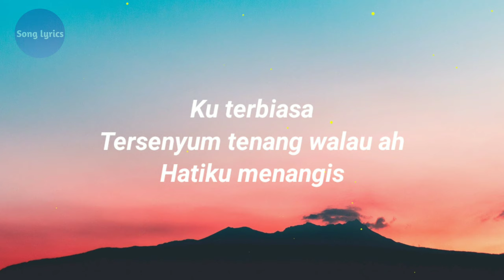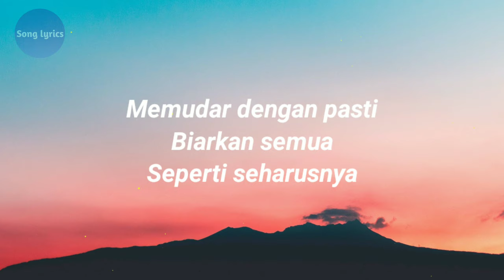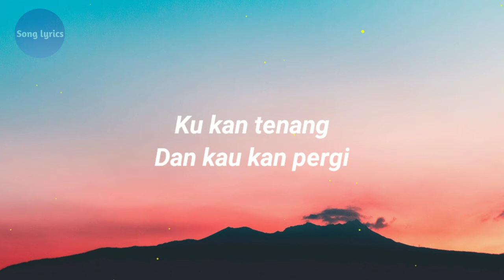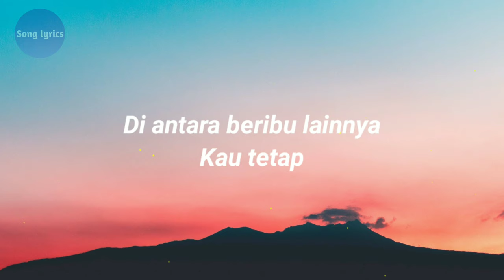NOAH - Walau Habis Terang (Lirik Lagu)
NOAH - Walau Habis Terang

Song & Lyric : Nazril Irham

Contact person Artist Management Musica Studio's (NOAH) :
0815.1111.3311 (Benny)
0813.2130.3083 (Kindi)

Jika Anda memiliki materi berhak cipta dalam video ini dan ingin menghapusnya, silakan hubungi saya di salah satu dari berikut:

Lirik:

Ku terbiasa
Tersenyum tenang walau ah
Hatiku menangis

Kaulah cerita
Tertulis dengan pasti
Selamanya dalam pikiranku

Uh selamanya

Peluk tubuhku untuk sejenak
Dan biarkan kita
Memudar dengan pasti
Biarkan semua
Seperti seharusnya
Takkan pernah
Menjadi milikku

Lupakan semua
Tinggalkan ini
Ku kan tenang
Dan kau kan pergi

Berjalanlah walau habis terang
Ambil cahaya cinta
Kuterangi jalanmu

Di antara beribu lainnya
Kau tetap
Kau tetap
Kau tetap benderang

Lupakan semua
Tinggalkan ini
Ku kan tenang

Ambil cahaya cinta
Kuterangi jalanmu

Kau tetap

Kau tetap
Kau tetap benderang